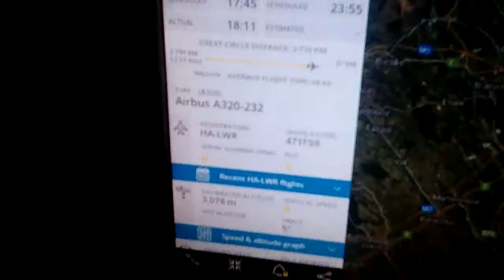WIZZAIR HA-LWR Tenerife-Budapest WZZ2494 GO Around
Át lett irányítva Bratislavára a tegnap esti vihar miatt
A320-232